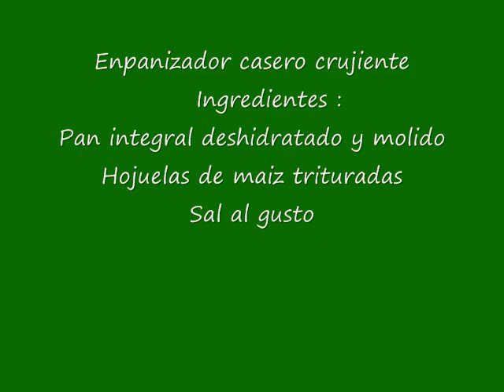Empanizador casero crujiente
Como hacer un empanizador casero a base de pan integral y hojuelas de maiz, entre mas hojuelas de maiz trituradas agreguen mas crujiente quedara su enpanizado siempre y cuando no queden echas totalmente polvo, buen provecho.